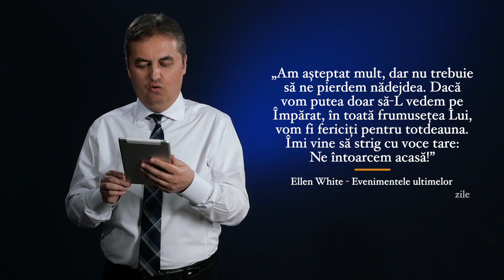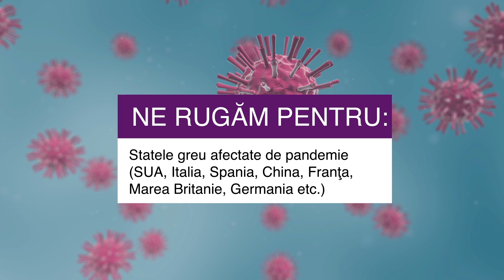100 de Zile de Rugăciune - 05 mai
Mesajul pastorului Dragoș Mateciuc în cadrul campaniei 100 de Zile de Rugăciune.
Ne rugăm pentru statele greu afectate de pandemie (SUA, Italia, Spania, China, Franța, Marea Britanie, Germania, etc.).

© Biserica Adventistă de Ziua a Șaptea - Conferința Moldova
Folosirea imaginilor, textului și sunetului se face doar cu aprobarea proprietarului. Toate drepturile sunt rezervate.

Filmare: Gudumac Lilian
Editare: Tomoiagă Lucian
Subtitrare: Cocea Cosmin, Dascălu Viorel, Eduart Tilihoi